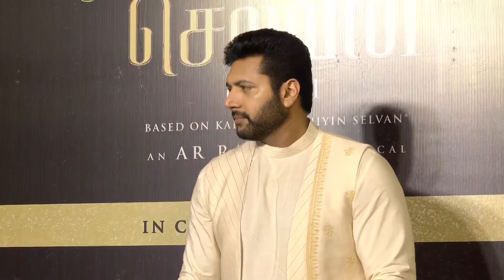கற்பனையின் உச்சகட்ட பிரமாண்டம் இது - நடிகர் ஜெயம்ரவி | Ponniyin Selvan | Jayam ravi | Sun News